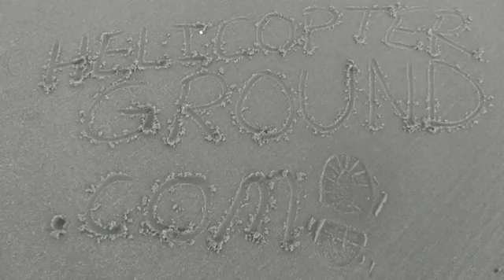Sea Breeze & Land Breeze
Sea Breeze & Land Breeze  I thought while I was out here at the ocean I'd shoot this and try to come up with some sort of a memory aid. Sea Breeze & Land Breeze

What you need to think about is during the day time, the sun heats up the land and the warm air rises and moves out to sea and the air recirculates back inland and that is your sea breeze.

Then you have your land breeze which occurs at night.  The sun goes down and as it does the ground begins to cool.  The air over the water is going to end up being warmer than the air over the land or the water is going to be warmer than the land.  So the warm air over the water is going to rise, recirculate back over the land and the air is then going to move back out to the ocean and that is your land breeze.

Think about that, daytime the ground heating, air moving up and out to sea is your sea breeze.  Night time, the land cools, over the water is warmer, so that air moves up and back over the land creating your land breeze. Sea Breeze & Land Breeze
Fort Wayne Helicopters Launches Online Helicopter Ground School

March 14, 2012 -- In an effort to enhance the training experience of its students and helicopter students worldwide, Fort Wayne Helicopters recently launched its Online Helicopter Ground School. "We have spent a lot of time interacting with our customers and using their feedback to create a great online training platform. The response from our clients has been awesome thus far", says Kenny Keller, the owner of Fort Wayne Helicopters and developer of the online ground school. Sea Breeze & Land Breeze

Online Helicopter Ground School Benefits:

· Over 10 hours of Video
· Comprehensive Helicopter Ground Training available over the Internet 24/7
· 10 modules of training divided into several different sections
· Helicopter Training you can view when it fits your schedule!
· New content being added daily

The first series of Online Helicopter Ground Training is geared for check ride preparation.

We are adding specific projects for the Robinson R-22, Schweizer 300 & Bell Jet Ranger in addition to the Enstrom Helicopter! Sea Breeze & Land Breeze